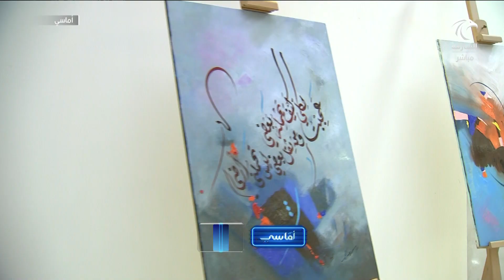برنامج أماسي - معرض "ديالوج" إبداعات فنية تجسد جماليات الفن التشكيلي و الخط